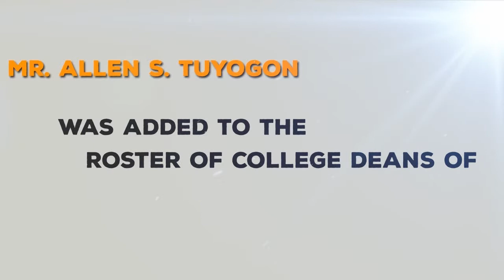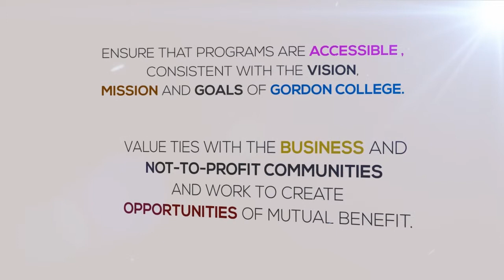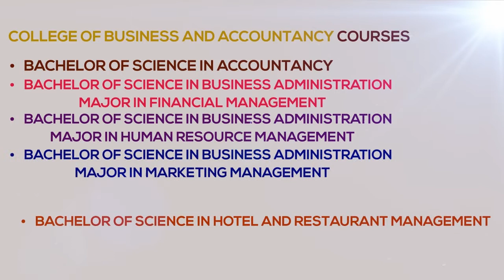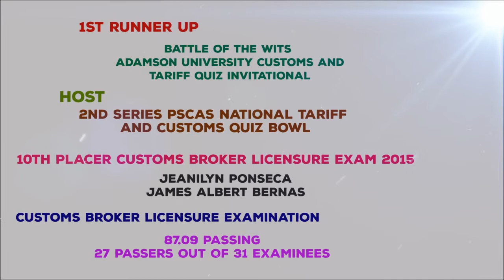GC CBA AVP